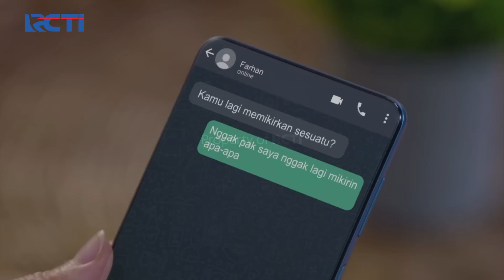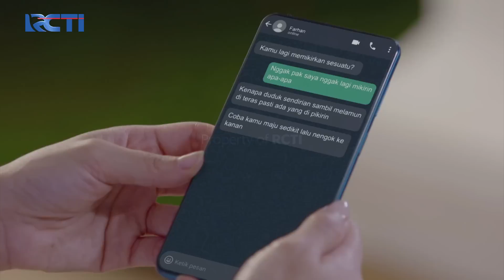BIKIN PENASARAN!! Kejutan Apa Yang Disiapkan Farhan? | KESETIAAN JANJI CINTA | EPS. 54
Farhan tiba tiba chat Meira dan kasih petunjuk untuk Meira, kira kira kejutan apakah yang akan diberikan Farhan??